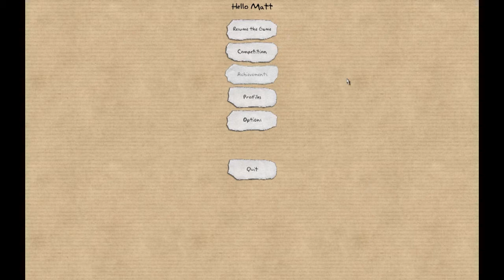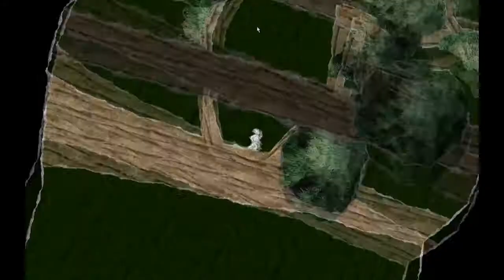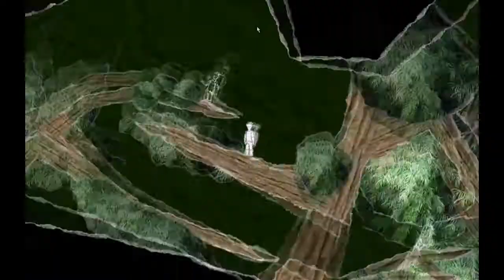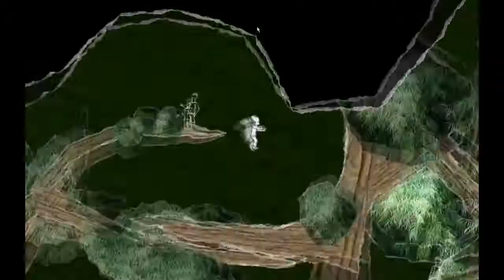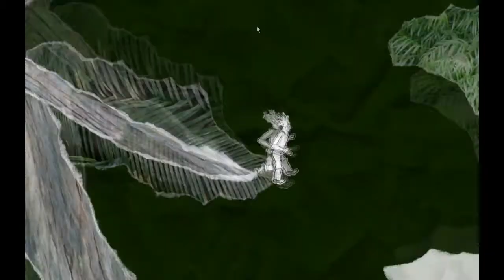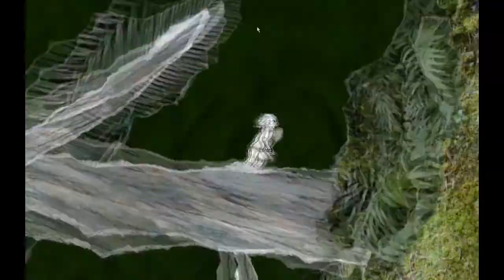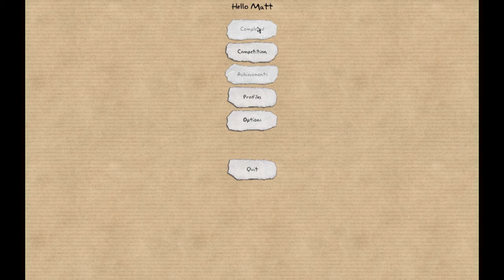Impressions: And Yet It Moves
where I take a look at different games and give you my first impression of them.

This week I'm playing the much acclaimed platformer 'And Yet It Moves' on Steam and is priced at $10 (about £8).